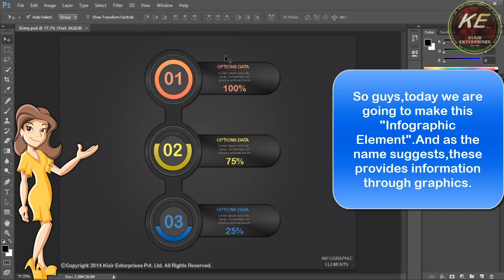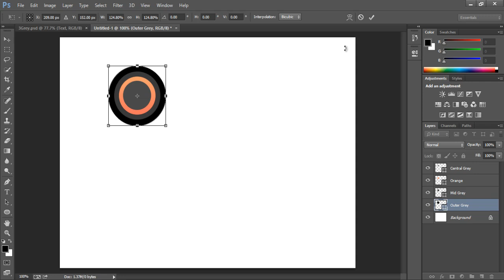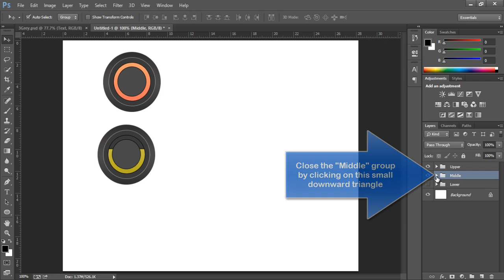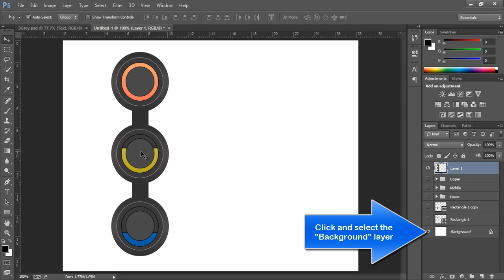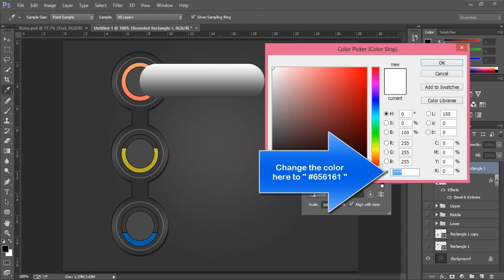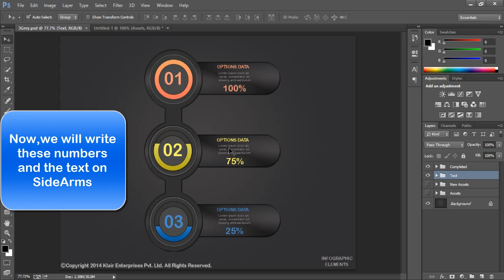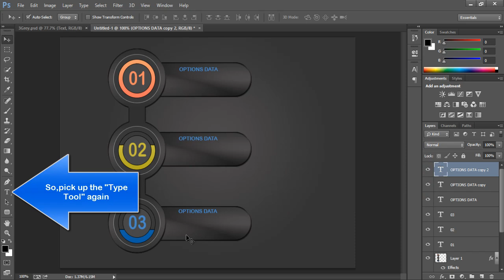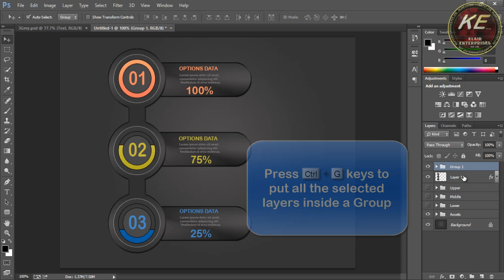Photoshop Tutorials - How to Make Infographic Elements in Photoshop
Today we are going to make the "Infographic Element".And as the name suggests,these provides information through graphics.
Infographic Elements are also Web Elements like Web Buttons,icons etc.They are mostly used in Bussiness Websites to provide statistics like sales,revenue,expenditure etc.
These Infographic Elements are the newest,good looking and easy to understand,so that's why more and more business websites use such Infrographics extensively.And if you put some more creativity you may even turn these graphics into web buttons,that is totally upto you!
So,if you are a web or graphic designer or aspiring to be one or a freelancer web designer,these Infographic Elements will surely comes handy for you.But even if you just want to enhance your Photoshop skills,then you must learn the techniques used in this tutorial as you can apply the same techniques for you own creative artwork! So,watch,learn and enhance you creativity!